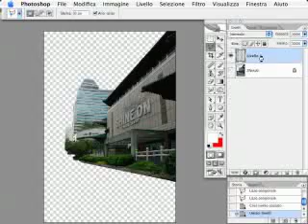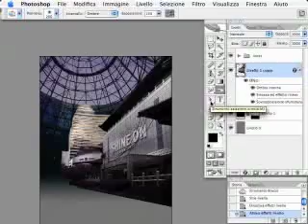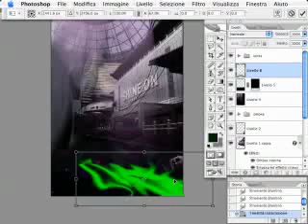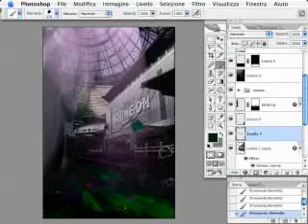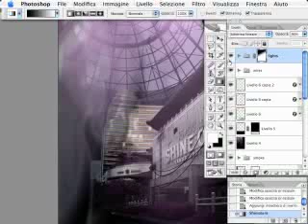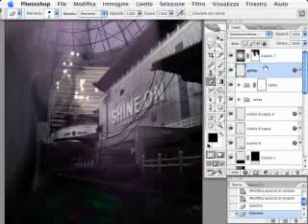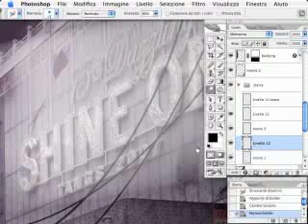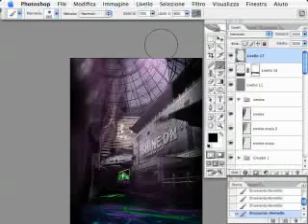Photoshop Speed Matte painting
A future apocalyptic scenario create in 65 minutes with Adobe Photoshop CS2 by Stefano Virgilli Adobe Certified Instructor in Photoshop, Adobe Certified Expert in Photoshop CS2, Adobe User Group Manager forum.photoshopexpert.it Italy and Singapore